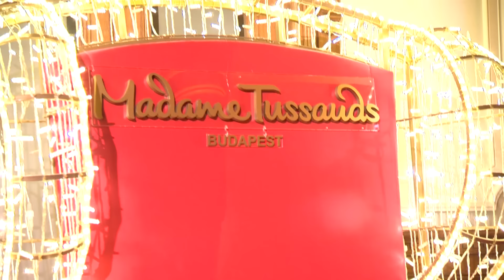Ilyen volt a Story Gála!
Idén visszatért a Story Gála, azaz a Story Csillagok Díjátadó Gála. 2024. november 7-én megtelt a Madame Tussauds Budapest a hazai hírességekkel. Most megmutatjuk a gála legfontosabb pillanatait!